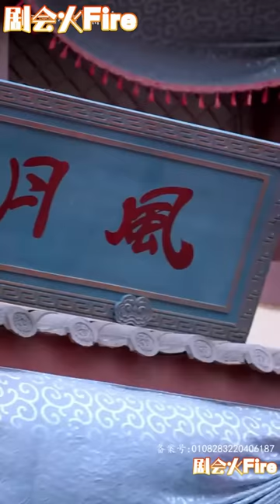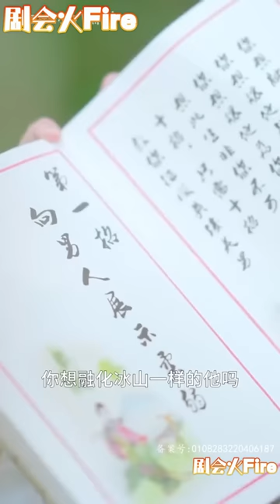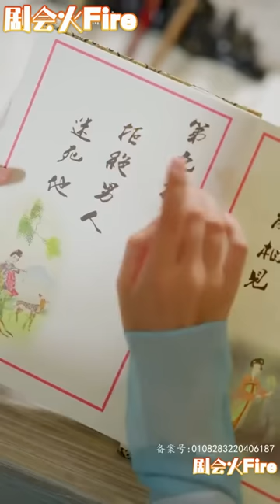她因愛上自己的師尊被打入凡間受十世之苦灰飛煙滅，在跳入輪迴時她發誓永不修仙。 為救她他私自下凡，只為讓她重新修仙，卻不想看到那雙曾經愛慕自己的眼中如今已是他人...《仙尊師傅太誘人》剧会火